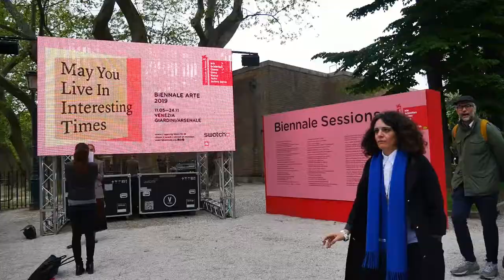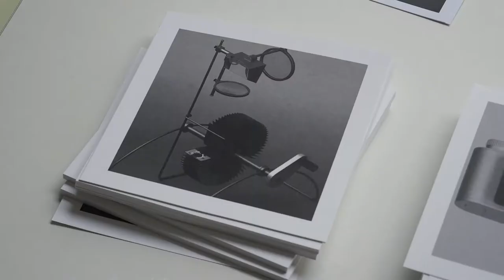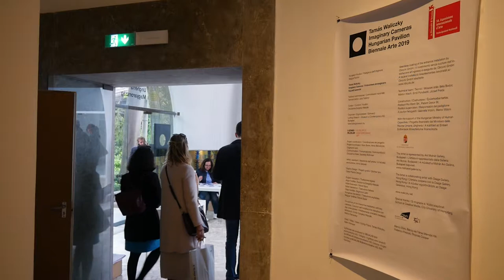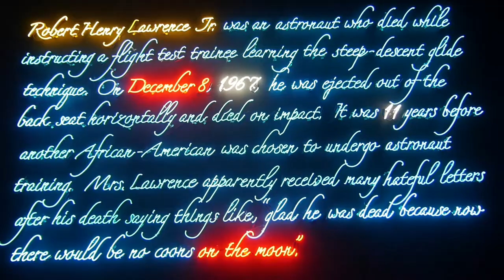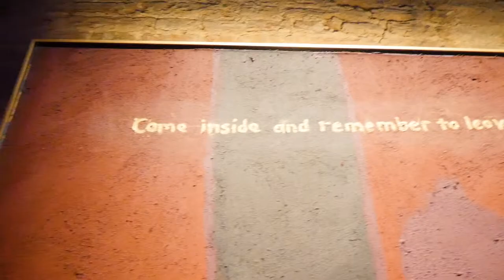MAGYAR PAVILON AZ 58. VELENCEI KÉPZŐMŰVÉSZETI BIENNÁLÉN - WALICZKY TAMÁS: KÉPZELT KAMERÁK